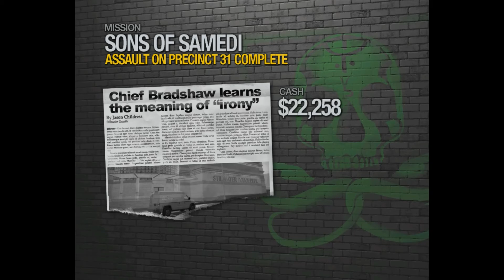NLO!? (Saints Row 2) #25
Mission: Assault On Precinct 31